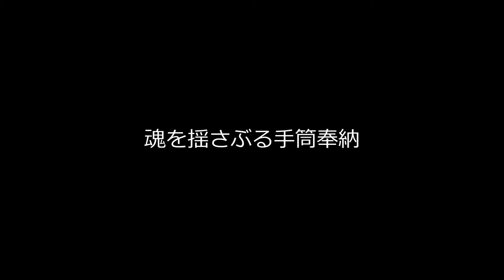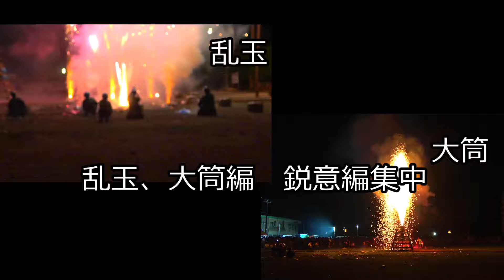新城市は火薬のにおい、手筒奉納 東三河 富永神社例大祭 2024/10/13